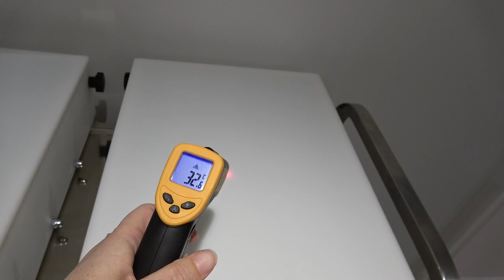[VLOG] 1 SEMAINE à la savonnerie | 🎄#9🎄// plus de 900 savons entre nos mains cette semaine!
Vente directe le samedi de 10h à 12h , 3 chemin du sablon 78770 MARCQ
(les samedis de décembre de 10h à 17h)